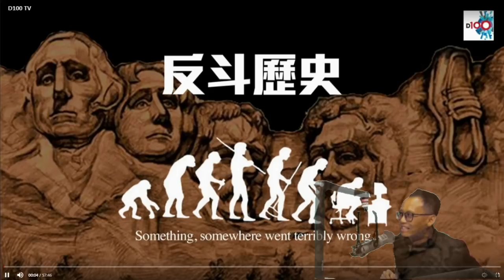殖民地政府年代興建的船灣淡水湖堤壩石躉用了幾十年都冇事，相比港珠澳大橋防波堤及人工島，疑似計錯數令石頭被沖散...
殖民地政府時興建的船灣淡水湖的堤壩用那些石躉用了幾十年都冇事，相比港珠澳大橋啲防波堤及人工島，疑似計錯數令石頭被沖散...

原來當年興建的船灣淡水湖所涉及之面積比現在的大很多，後來由資源和施工的限制而縮小了，但仍是當時東南亞最大的水庫。當時興建的主壩技術困難，須要對抗南中國海持續的潮汐漲退的變化，過程中，英國方面的工程師提出了很多意見和模擬實驗結果。

D100 Radio